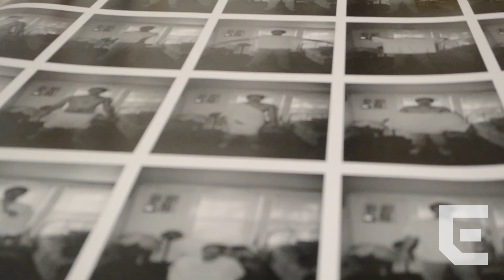Feature: The LaVerne Krause Gallery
The Daily Emerald chatted with Jonathan Bagby, director of the LaVerne Krause, Washburn and Foyer Galleries at the University of Oregon.

"The LaVerne Krause was initially created as student exhibition space," said Bagby.

Filmed and Edited by: Thea Owens
Assistant Editor: Melodie Moore @mediamelodie